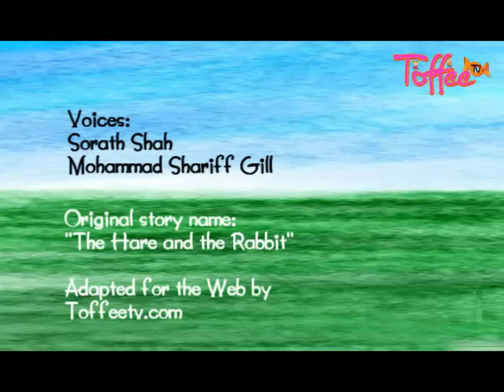Khargosh Aur Kachwa | The Hare & The Rabbit | Kids Urdu Story | Moral Story For Kids | Toffee TV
Hi Toffees,

This is a great Aesop Fable about "The Hare & The Rabbit". There is an important lesson and a great story.

I love telling stories that's why I decided to deliver moral stories messages to my fans. Give my video a thumbs up if you love my story. More importantly, share the video with your friends and family!

xoxo,
Tz.

Log onto for more fun songs and stories!!